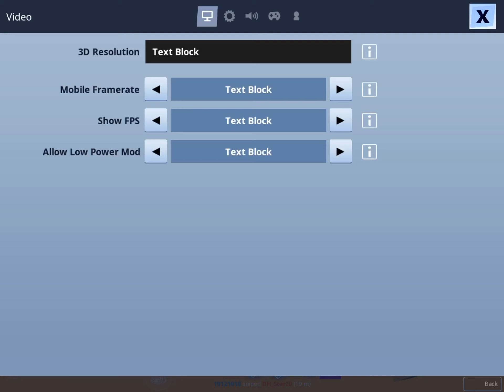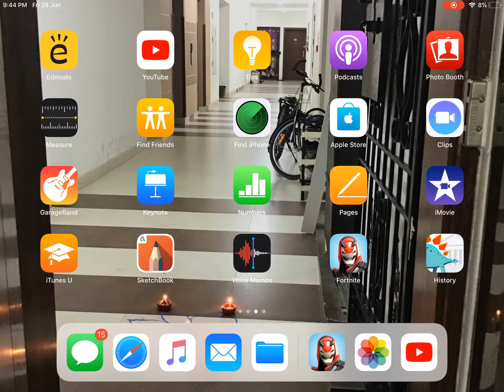my first video - fortnite